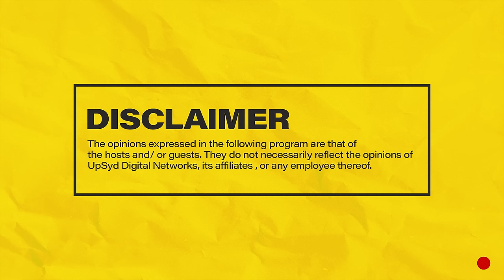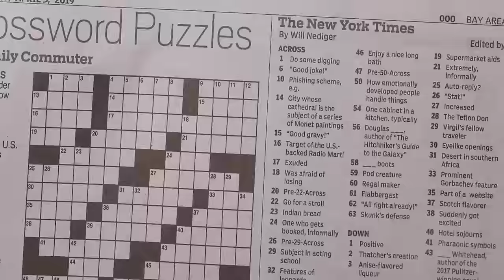MIC CHEQUE PODCAST | Episode 127 | Twenty twenty Foi Feat. FOI WAMBUI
Join Chaxy, Mariah and Mwass on episode 127 of MicChequePodcast featuring FOI WAMBUI as they discuss theatre vs. tv/film, creating content on IG, YouTube, the Kenyan film landscape, Netflix, different movie characters, university, crying on cue PLUS MORE!
Hosts: Chaxy, Mariah and Mwass
Producer: Chaxy
Camera: Denis Barasa & George Ngiigi
Audio: Ernest Oguna
Editing: Denis Barasa
Set : Raidon Angalwa